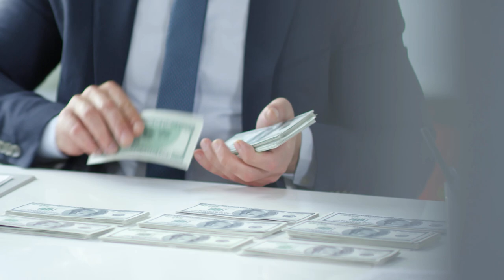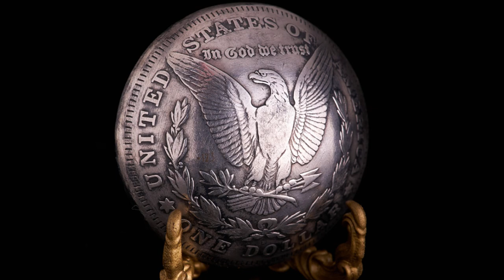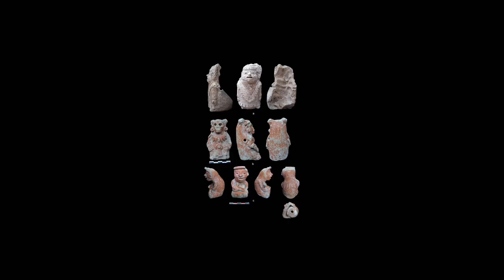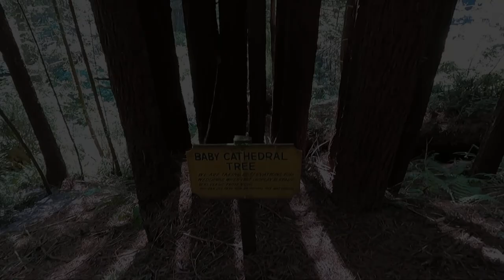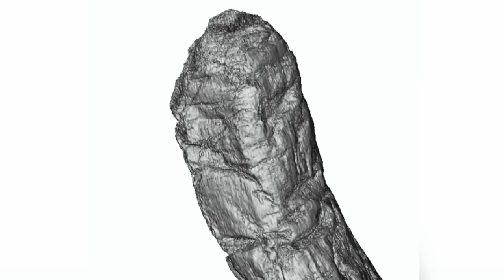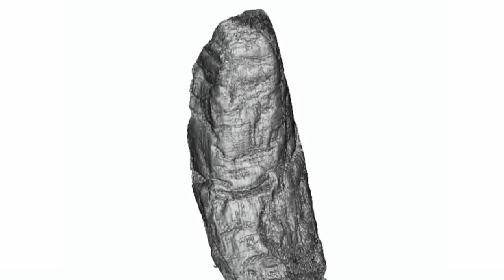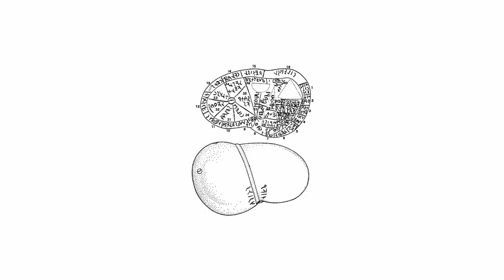12 Most Incredible Unexpected Discoveries That Really Exist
It was former US Secretary of Defense Donald Rumsfeld who once said that there are known knowns, known unknowns, and unknown unknowns. It was a clumsy way of saying that there are things we know, things we know that we don’t know, and things that we’re unaware of not knowing. The latter category could describe everything you’re about to see in this video - they’re things we didn’t know to exist until we found them, and we’re still unsure about them now!